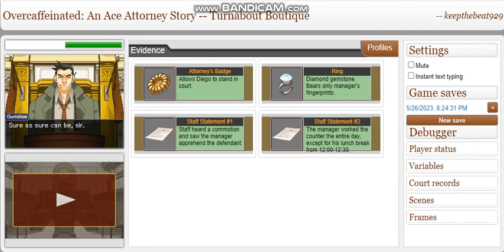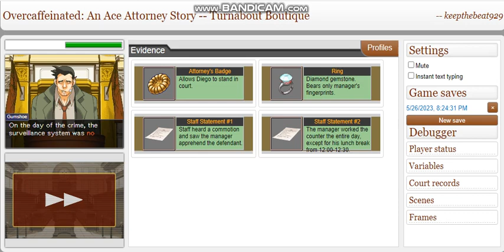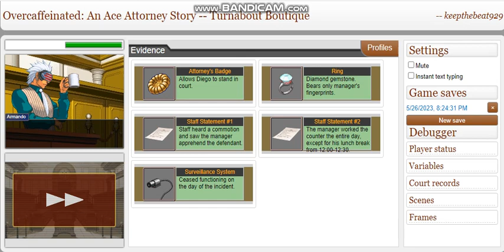Overcaffeinated: An Ace Attorney Story -- Turnabout Boutique (Part 3/6)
Welcome to the first case of my Ace Attorney fan game.  Join unlikely partners Diego Armando and Maggey Byrde as they set off for the courtroom.

This is meant to take place after the events of Trials and Tribulations.

This fan game was created using the trial manager on Ace Attorney Online.